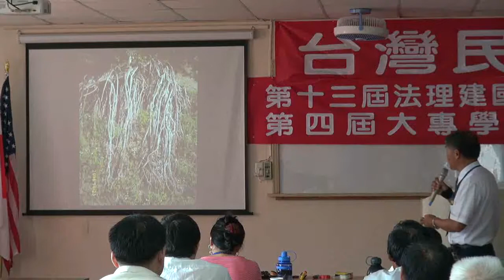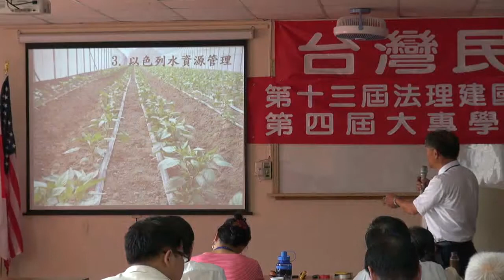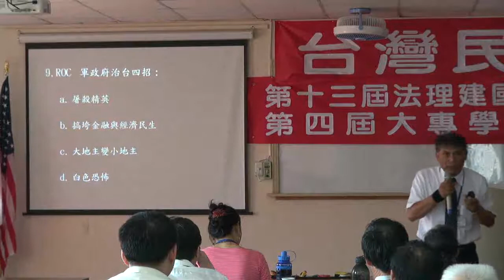110828-09a-農場管理與健康-潘良華-台灣民政府